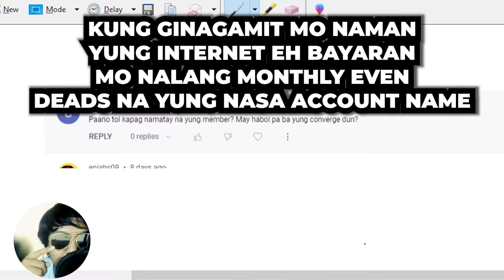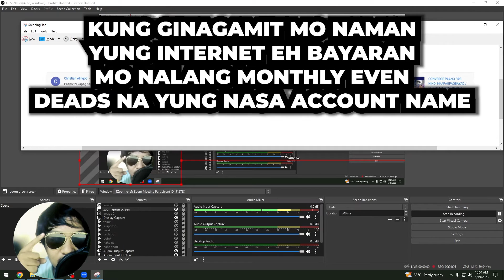WHAT IF NA DEDS ANG CONVERGE ACCOUNT HOLDER ANONG MANGYAYARI? MAY HABOL PABA ANG CONVERGE SA BILLS?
CONVERGE BILLS VS DECEASED ACCOUNT HOLDER